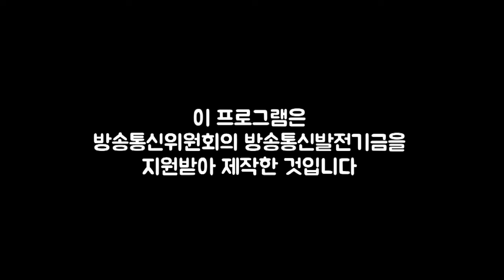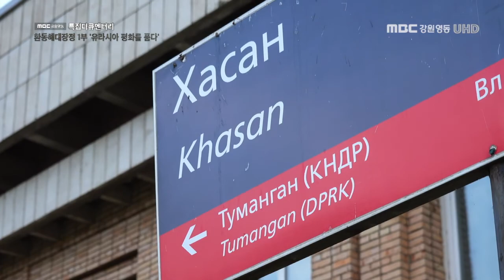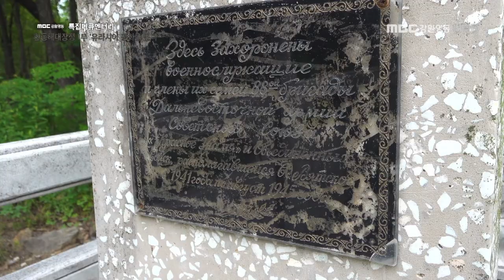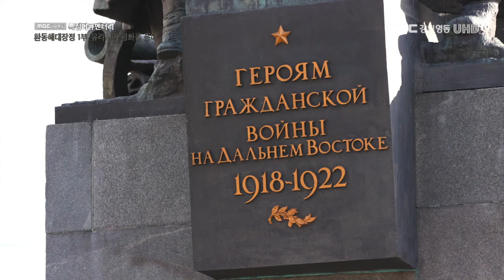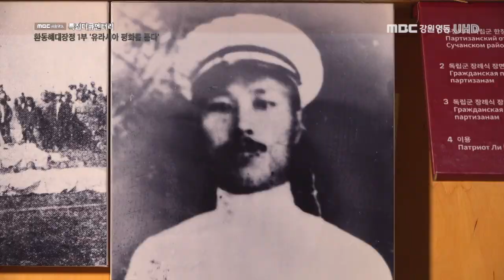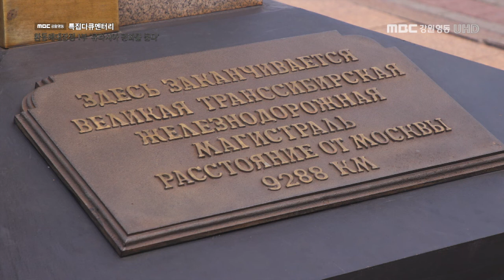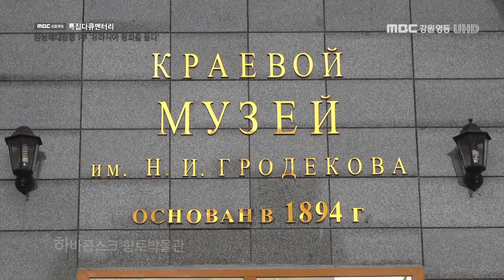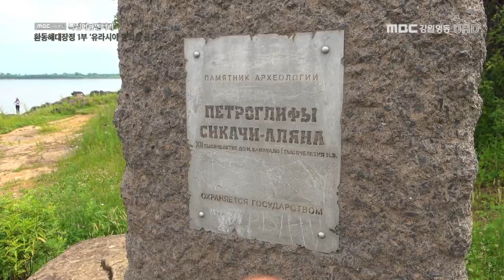[Full] MBC 강원영동 특집 다큐멘터리 '환동해 대장정 1부 - 유라시아 평화를 품다'